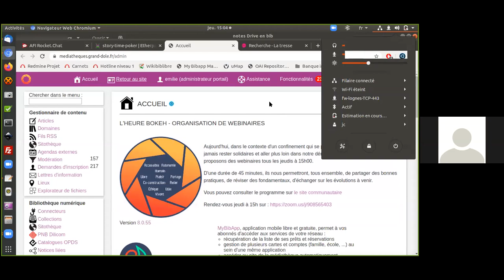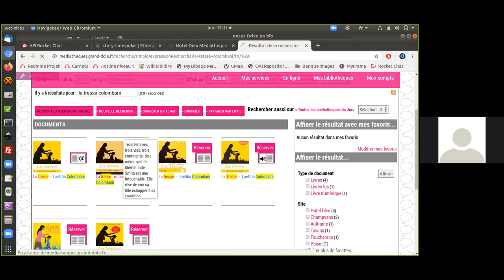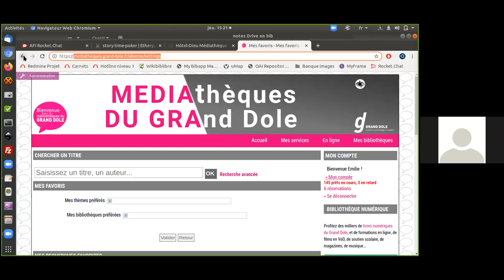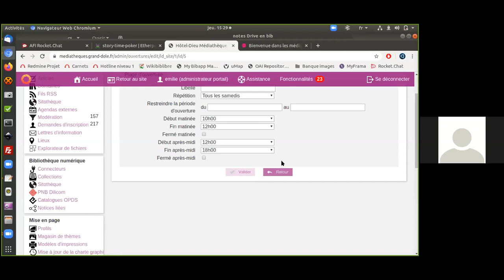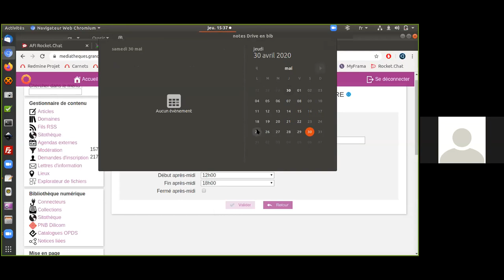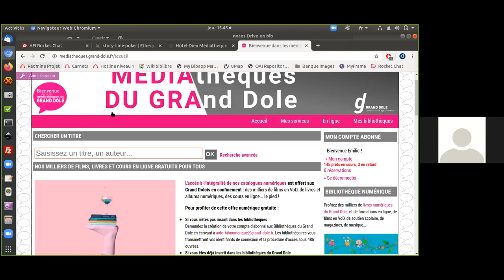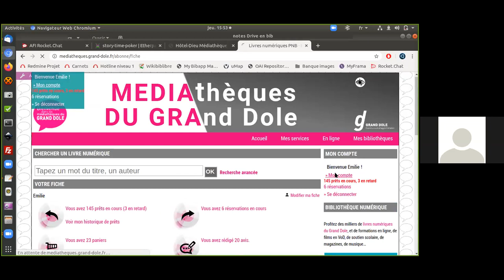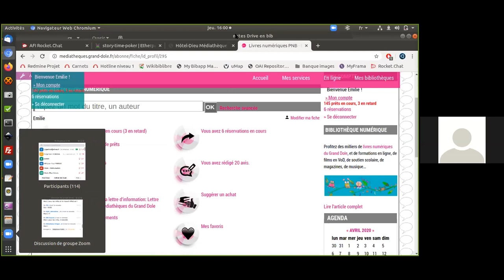Webinaire du 30 avril : Le Drive, présentation du projet en cours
Présentation du projet en cours sur la mise en place et les fonctionnalités d'un Drive dont une première version serait livrée fin mai, début juin au mieux.
La dernière partie a plus été consacrée à des questions sur les liens entre Nanook et Bokeh et les modifications à apporter avec ce nouveau module.